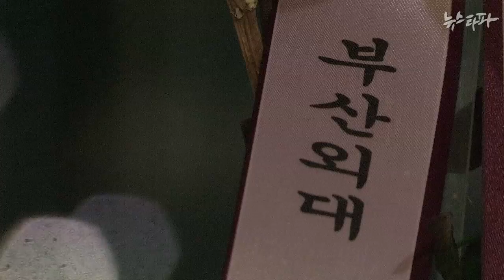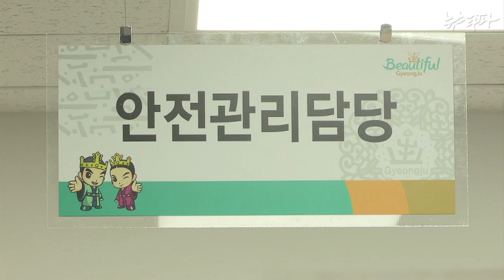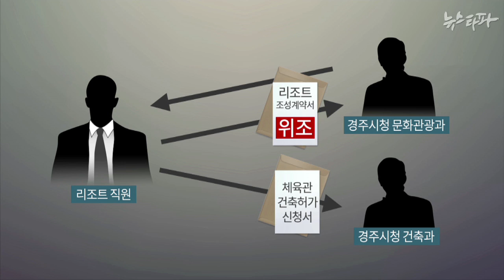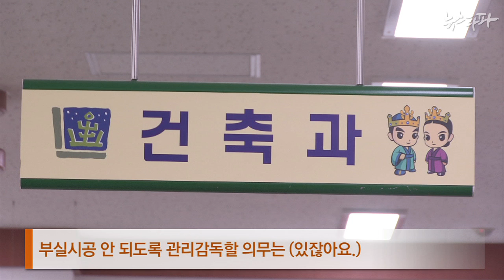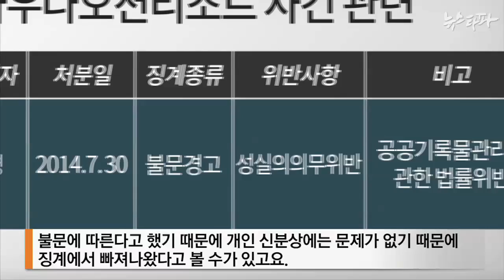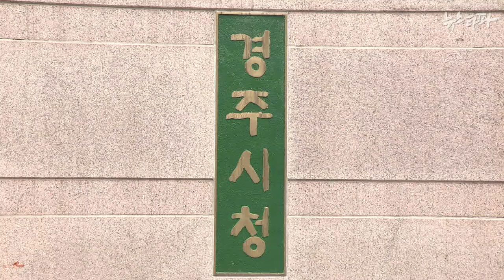뉴스타파 - [끝까지 간다] 마우나 참사 1년...공무원은 “책임 없음”(2015.2.3)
1년 전 대학생들이 신입생 오리엔테이션을 하는 와중에 건물이 붕괴돼 10명이 숨진 경주 마우나리조트 붕괴사건. 불법, 부실로 점철된 인재로 드러났지만 정작 이 건물을 허가해준 관할 관청 공무원들은 단 1명도 징계를 받지 않은 것으로 드러났습니다.